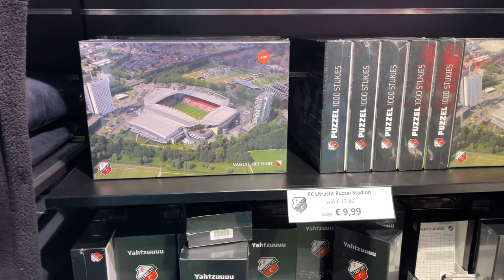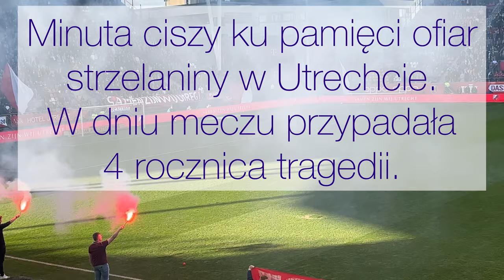Stadion Vlog: FC UTRECHT - GO AHEAD EAGLES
Relacja z mojej wizyty w Utrecht gdzie obejrzałem mecz Eredivisie: FC UTRECHT - GO AHEAD EAGLES (1:2) na stadionie Galgenwaard.